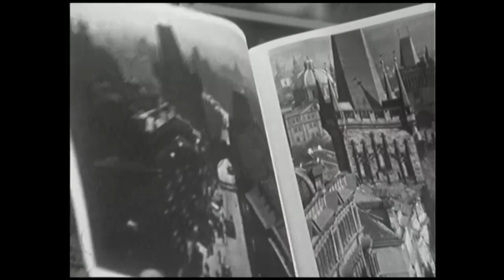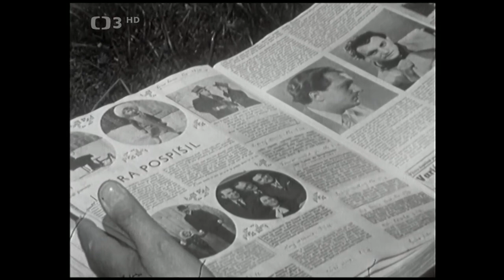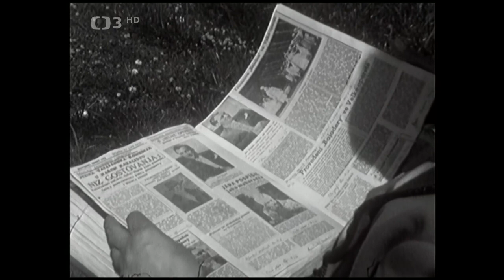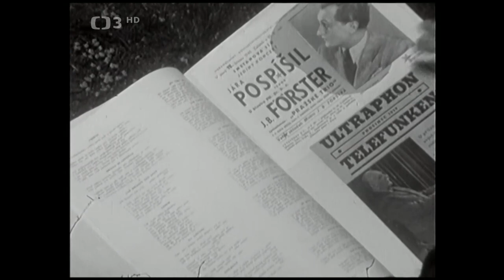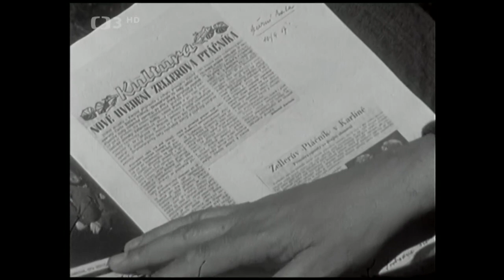Procházka s Járou Pospíšilem ❖ Tenor Jaroslav Pospíšil vám zazpívá několik písní o Praze (1977)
▪︎Tenor Jaroslav Pospíšil vám zazpívá několik oblíbených písní o Praze (1977). Režie S. Strnad

Medailon operního a operetního zpěváka Jaroslava Pospíšila, který na procházce po Praze zazpívá několik písní o našem hlavním městě. Uslyšíte písně jako Má Praho, Po starých zámeckých schodech, Praho, město snů a další.